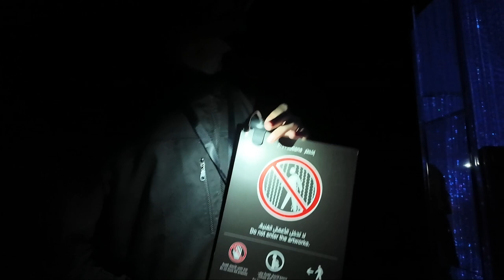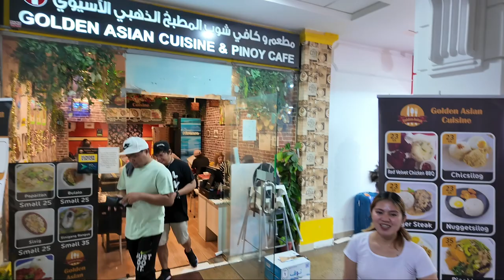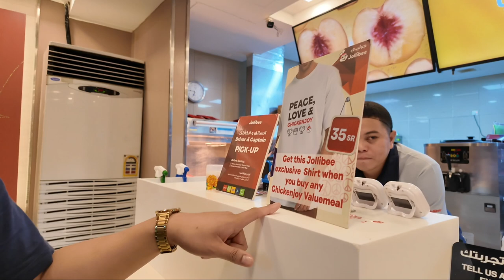FOREST OF LAMPS | INFINITE CRYSTAL WORLD | EN TEA HOUSE | teamLab Borderless